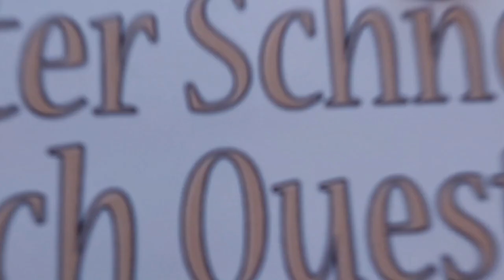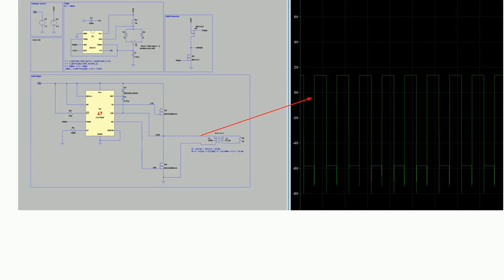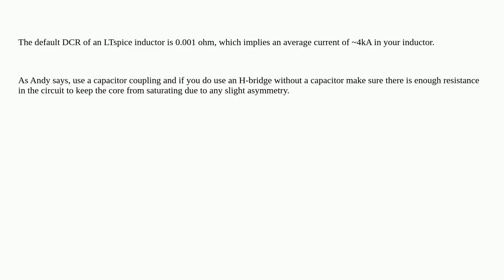Electronics: LT spice transformer generates DC offset (down)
LT spice transformer generates DC offset (down)

A special thanks goes out to the community

  ltspice